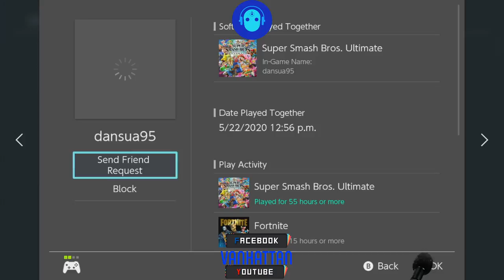Quarantine Smash Bros Amateur Gameplay 5/22/2020